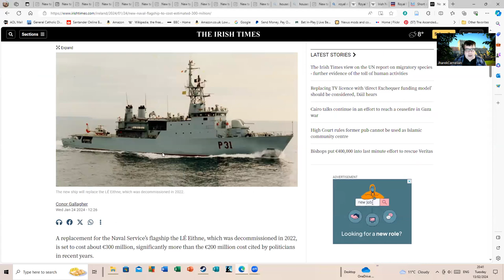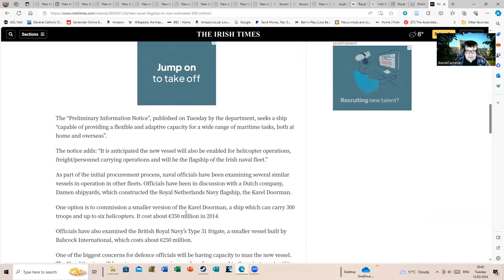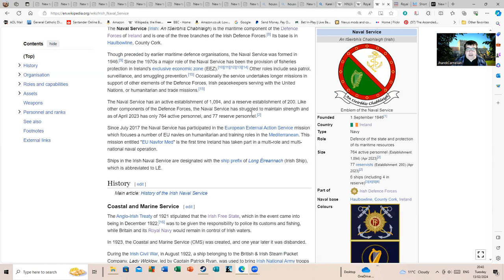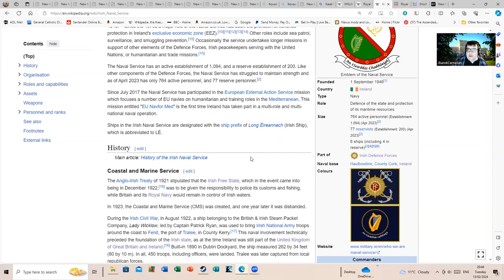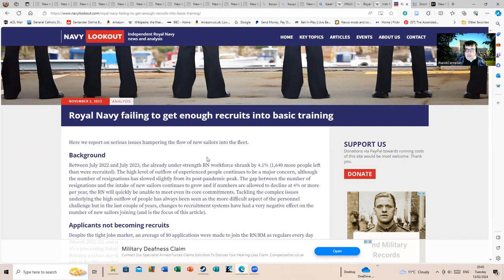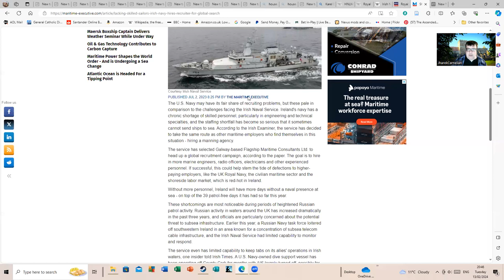A Tale of Two Navies. The Diminishing British Navy and the Incredible Shrinking Irish Navy.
I occasionally like to read about naval matters and the recent collapse of the Irish Naval Service's manpower to very low numbers is troubling because it allows for smuggling on a large scale. The Royal Navy whilst still far larger is also experiencing some of the same issues. The Irish Naval Service has long sought to acquire a MRV style ship but the question is who would sail it at this point?